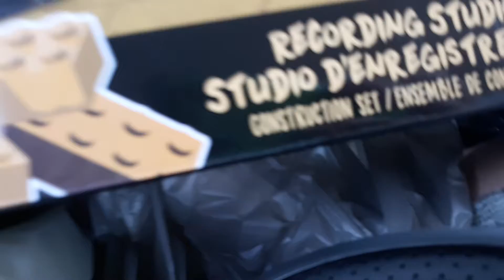Bendy and the ink machine lego series 2 band sets no joking no body got it sep for me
Thanks for emma Womack burnoutking a.n.27 zombigamer tmac slowpokey jesse world baby foxy  and last but not least hope maja subscribe to all my fans forgot coolbret meme productions poeple I subscribe subscribe to all of them please